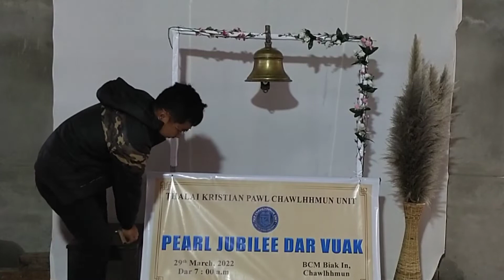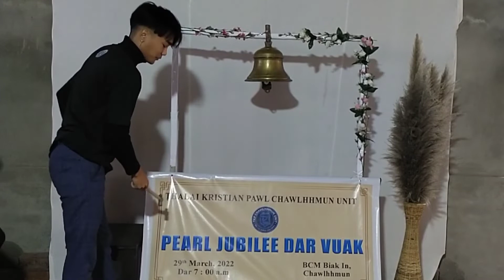Pearl Jubilee Dar Vuak — ṬKP Chawlhhmun Unit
ṬKP Chawlhhmun Unit kum 30 tlin lawmna Jubilee dar vuak. Ni 29 March, 2022 (Thawhlehni) zing dar 7.

Hruaitu: Mimi Zohmingliani.

Dar vaw tur hian thlan bik an awm lova, a tel zawng zawng vuak theih a ni.